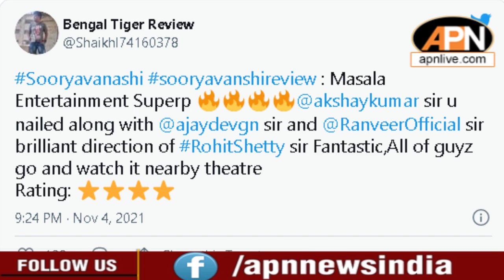Sooryavanshi Releases Today, Fans Hail Akshay Kumar-Katrina For Their Amazing Performance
The Akshay Kumar-starer 'Sooryavanshi' released in theatres on Friday (November 5) leaving fans in a frenzy. Take a look at the movie's Twitter reviews.